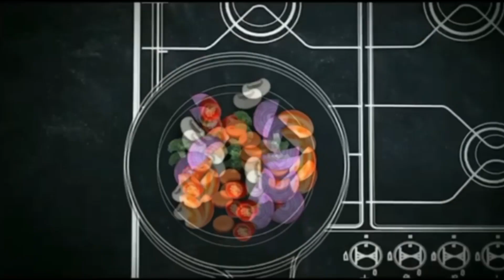आंब्याचा शिरा Delicious Ambyacha Sheera with correct measurement I Mango Kesari Recipe@AngatPangat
Mango Sheera also known as Mango Halwa or Mango Kesari is very delicious traditional sweet dish which is easy to prepare and perfect for summer. As name suggested we are going to use the king of fruits, Mango and that too Alphonso Mango which enhance the taste of our Sheera or Halwa.
The addition of mango pulp, cardamom and dry fruits, adds an interesting twist to this indulgent and popular sheera / halwa.
You can make it as a dessert for lunch or you can team up it with Poha in breakfast and make your breakfast little different.
So this summer with Mango Ras /Juice also try this Mango Sheera and add one more dish in your recipes.